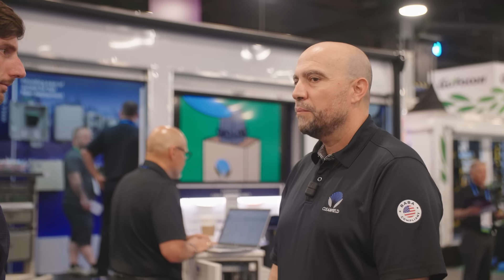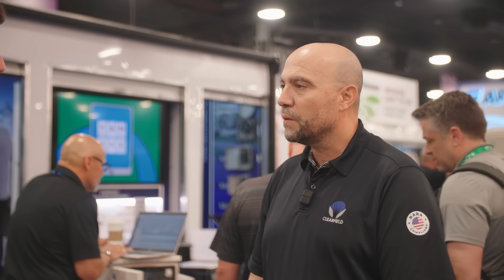Building the Future: Clearfield’s Fiber Training and Tech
From BABA compliance to VR-powered training, Clearfield is helping accelerate rural fiber builds. Hear from CMO Anis Khemakhem on how they're prepping the industry for scale.